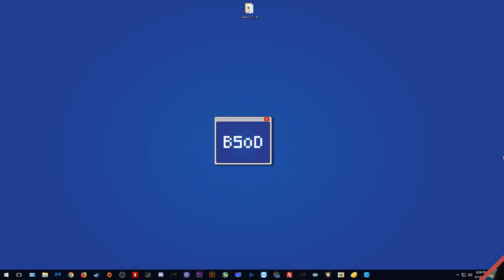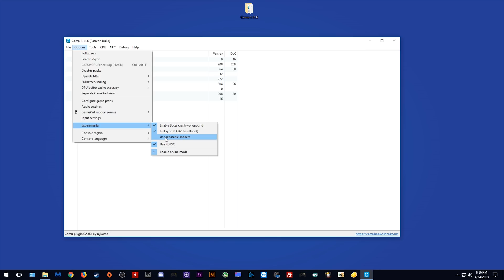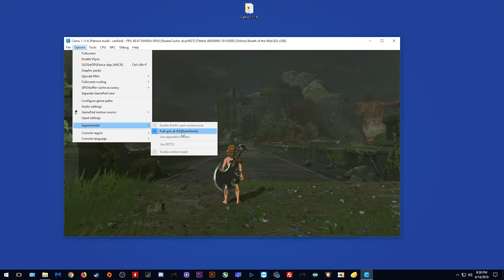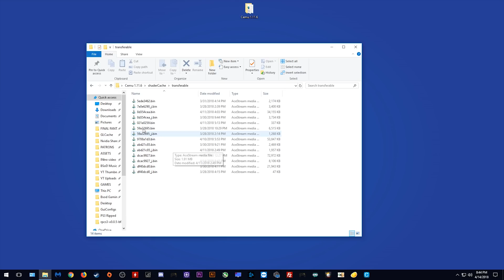Cemu Emulator | New Shader System | Boost Your Framerate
How to use Conventional Shaders in Cemu Emulator (Cemu 1.11.6) and boost your FPS in your games

► My PC Specs:
16gb DDR4 3200Mhz RAM
GTX980ti 6gb
256gb M.2 SSD